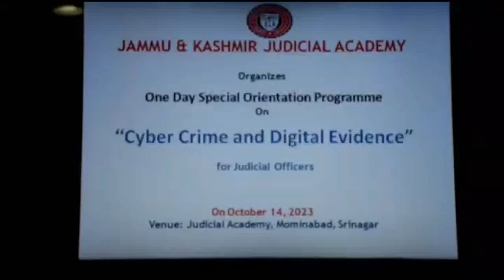J&K Judicial Academy organizes One Day Special Orientation Programme on “Cyber Crime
J&K Judicial Academy organizes One Day Special Orientation Programme on “Cyber Crime and Digital Evidence”